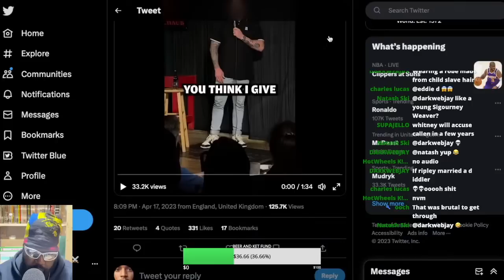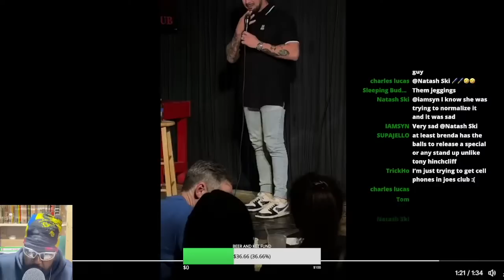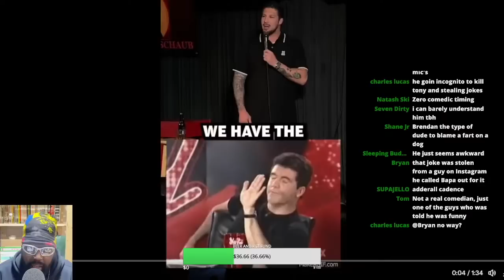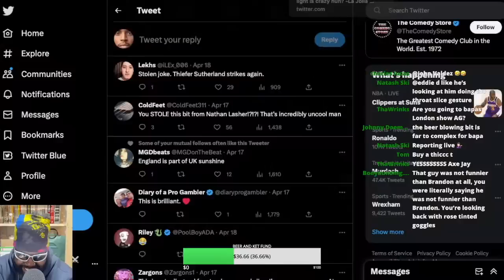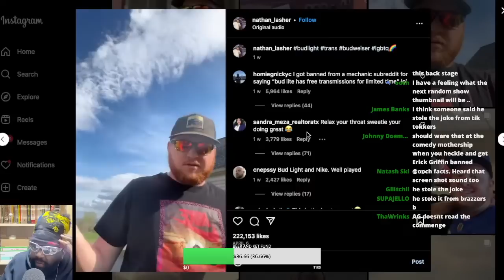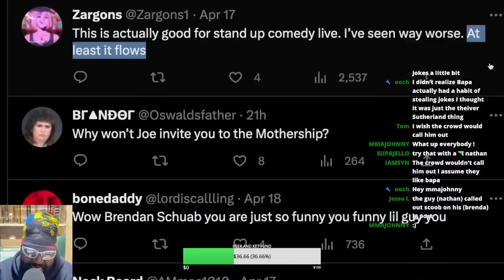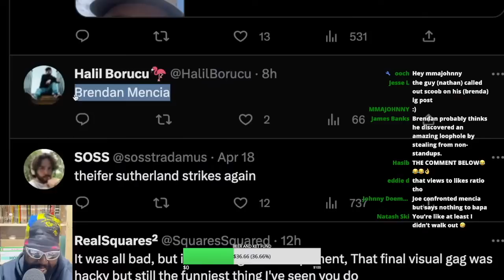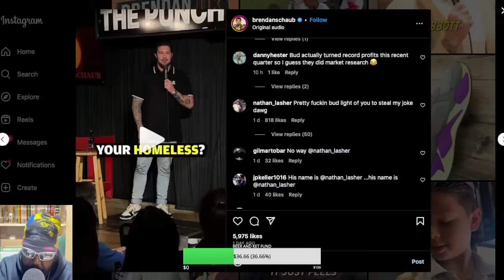DID BRENDAN SCHAUB STEAL THIS BUD LIGHT JOKE?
BRENDAN SCHAUB, BUD LIGHT JOKE, BRYAN CALLEN, THE FIGHTER AND THE KID, TFATK